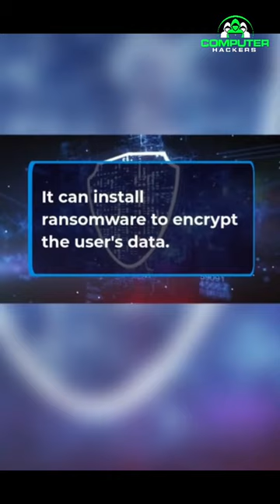Uncovering Trojan Horses: The Hidden Threat Revealed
Trojan horses are one of the most common malware threats today, and you may not even be aware of them. In this video, we'll talk about what Trojan horses are, how they work, and what you can do to protect yourself from them.

If you're looking for information on malware threats, be sure to watch this video! We'll discuss the different types of Trojan horses and how to protect yourself from them. By the end of this video, you'll have a better understanding of the dangers posed by Trojan horses and what you can do to protect yourself!